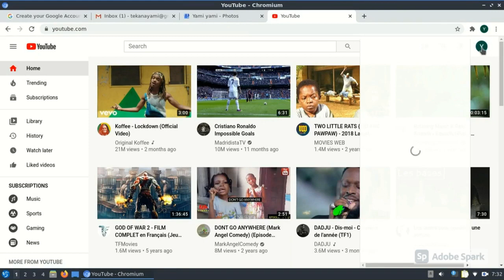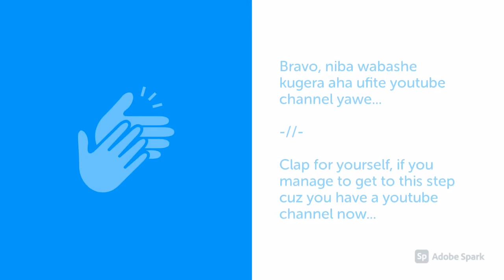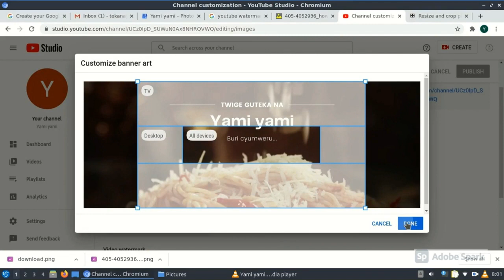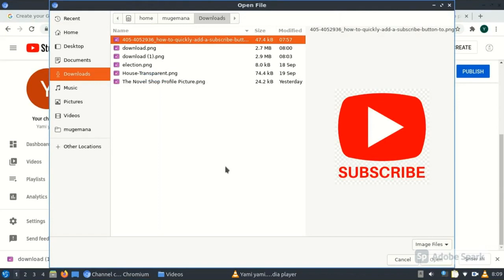Ni gute wafungura Youtube Channel yawe? // How to start a youtube channel in 2020? (Part 2)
Iyi ni part ya kabiri y'indi video nayo byitwa kimwe...
This is the second part of the 1st video with the same title ...